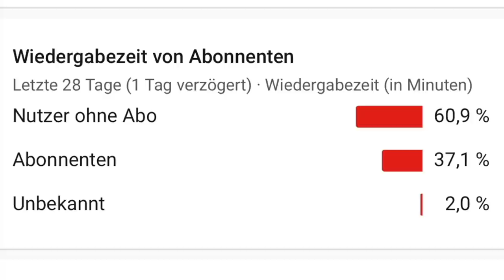Ich schaute dem BESTEN MOBILE Spieler zu und war SCHOCKIERT..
Jo Leute,